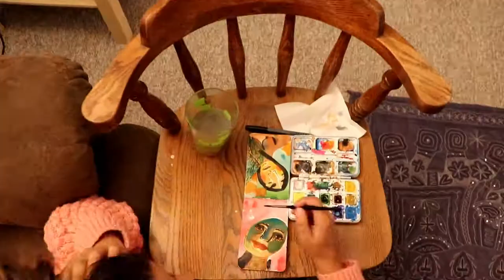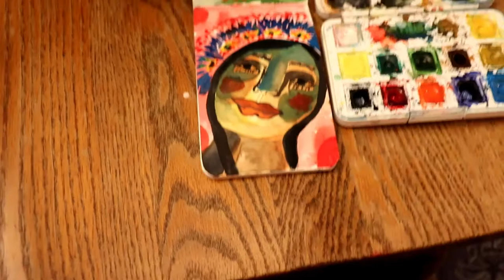Daily Ladies Series: Jan. 17 "Floré"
I painted Floré with a headache this evening in my living room.
Only 14 more days and 14 more ladies to go.

I challenged myself to paint one portrait of a lady for every day of January 2019. Why?
I want to create consistency in my painting practice so no matter where I am I will commit to take the time to make art every day.